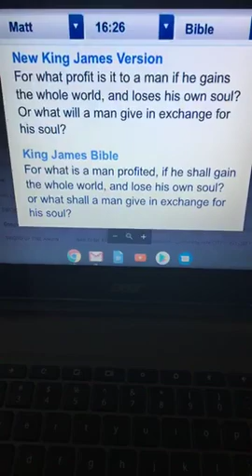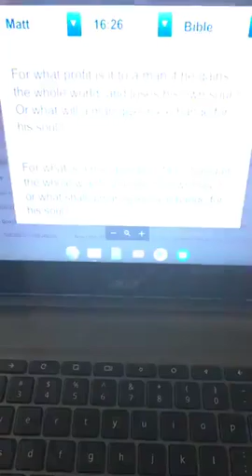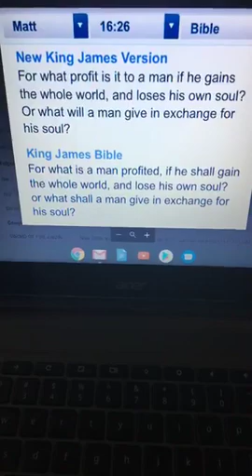DO NOT SELL YOUR SOUL !!! THINK TWICE